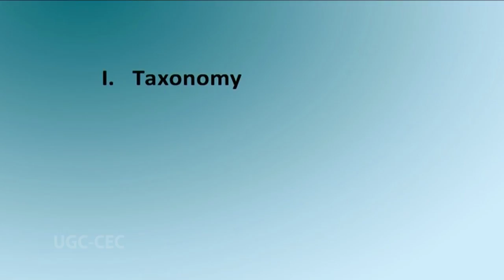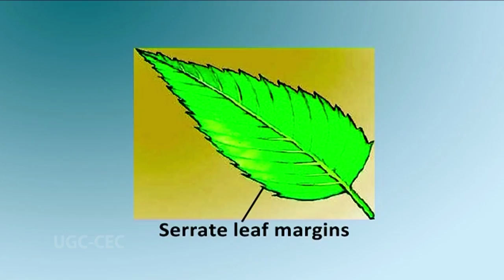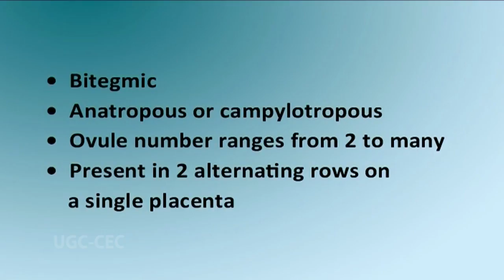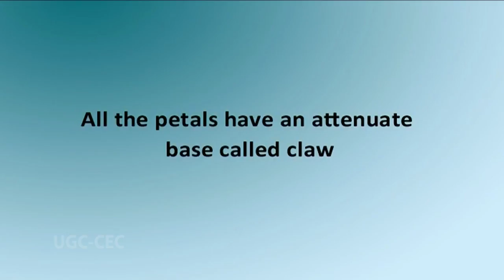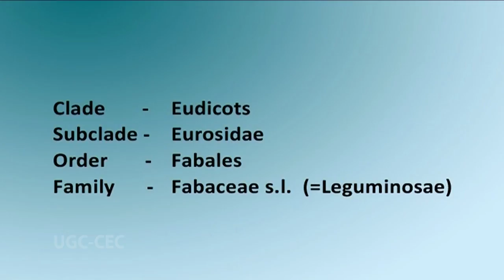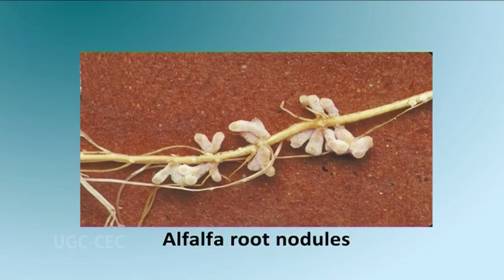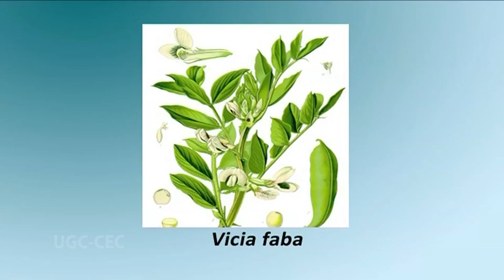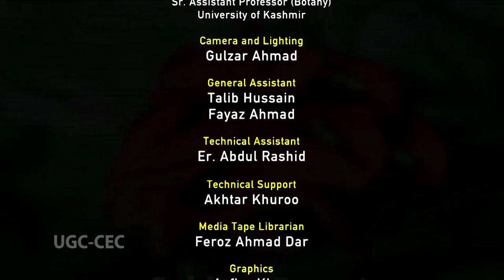Taxonomy & Diversity of Fabaceae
Subject: Botany
Courses: 2nd Year